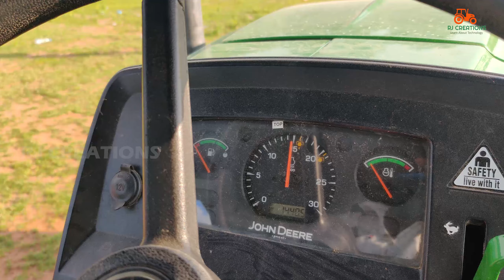John Deere 5045 D 45hp vs Swaraj 742xt 45 Hp Load gear Speed test